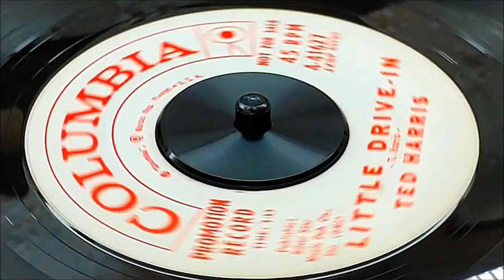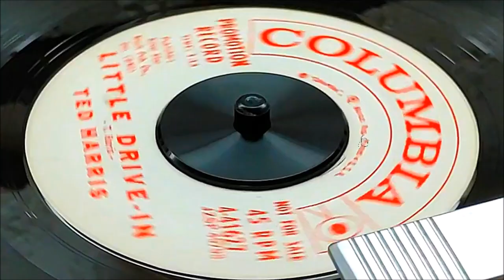Ted Harris - Little Drive-In (1960)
*Little Drive-In* / One and One Only, 1960 on Columbia 4-41627